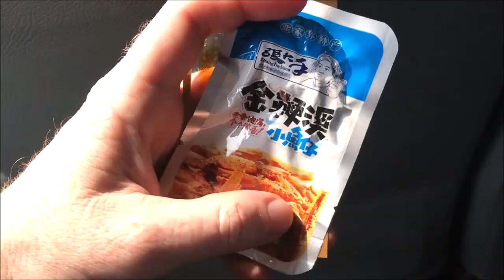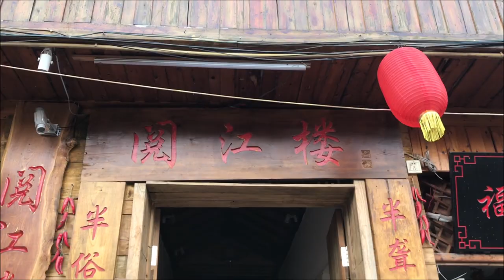Wulingyuan to Fenghuang (Phoenix Ancient Town), China 凤凰古城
Visit China's hidden gem, Fenghuang, also known as Phoenix Ancient Town, on an unforgettable adventure. This charming town in central China oozes history through its cobblestone streets and leaves centuries of history on every corner.  Reaching Fenghuang from central Hunan province is an experience due to the scarce bus timetable and lack of direct trains and a newly opened expressway.

The local ticketing system makes it difficult for foreigners to get on the early bus, setting the stage for a journey full of uncertainty but authentic encounters. This voyage reminds us of the joys of off-the-beaten-path travel, when the journey becomes part of the story.

Due to China's rich culinary legacy, breakfast in China has introduced me to dishes that rival bacon and eggs. It's the unexpected moments that define this voyage, like seeing a fellow traveler's misfortune or stretching one's legs at a rest stop that offers luxury amidst the journey's discomforts.

As Fenghuang approaches, anticipation rises, culminating in an arrival that takes longer than planned but promises an afternoon of relaxation and discovery. The decision to visit Chongqing or Shanghai looms, but Fenghuang's charms preempt Disneyland.

My accommodations beside the River give a simple yet attractive perspective of the historic town, a prelude to the trip ahead. Charm of the guesthouse and promise of adventure in Fenghuang outweigh little inconveniences like the unexpected power outage.

As dusk sets and I search the town's tempting streets for dinner, Fenghuang's splendor emerges, showing a town where time stands still and every turn reveals a new historical wonder.